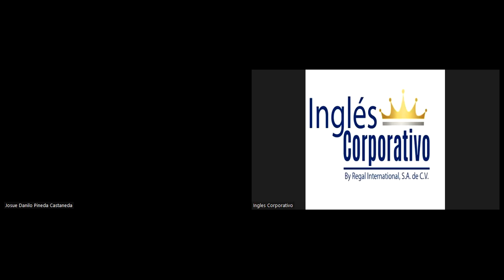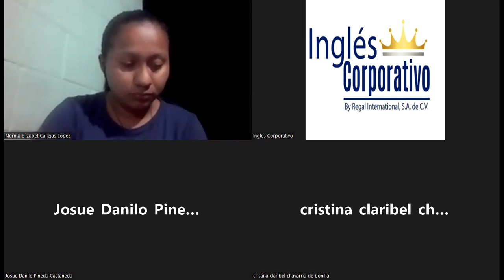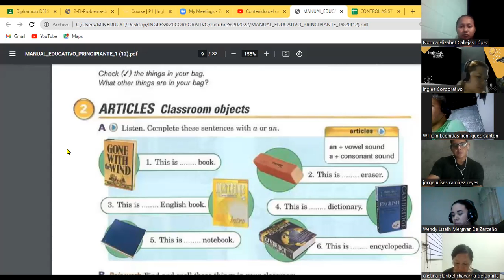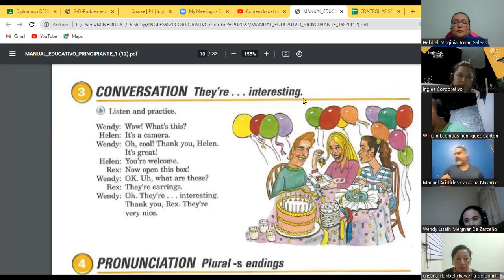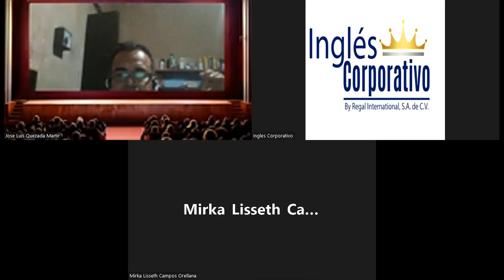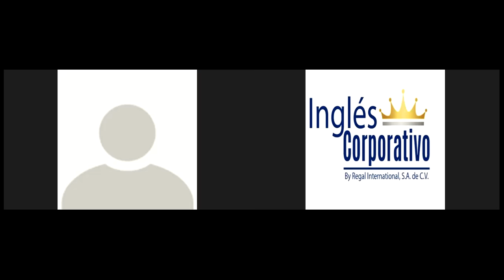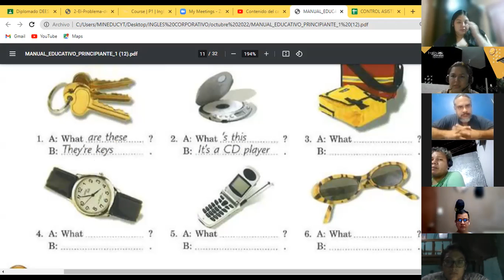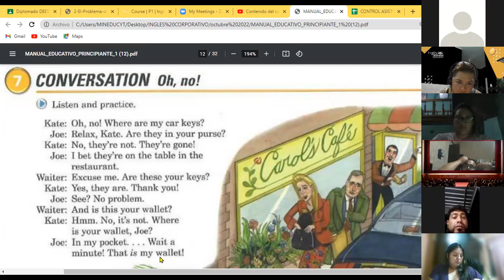Inglés Corporativo-04-10-22 This and These